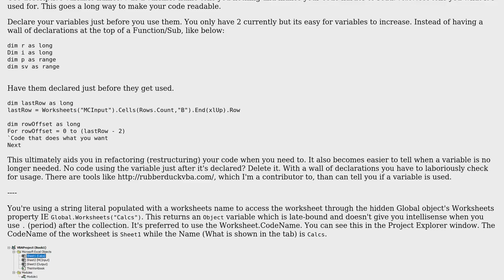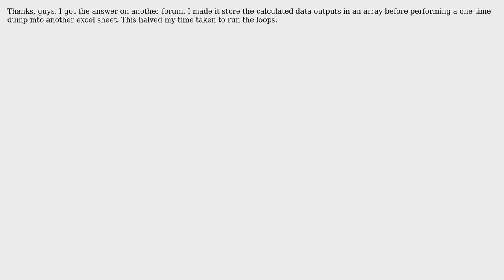Reduce time taken for VBA loop when copying multiple sets of input values, performing Excel...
Code Review: Reduce time taken for VBA loop when copying multiple sets of input values, performing Excel formula calculations and recording results

With thanks & praise to God, and with thanks to the many people who have made this project possible! | Content (except music & images) licensed under CC BY-SA | Music | Images & others | With thanks to user sjedi user SAM OnELA user IvenBach and the Stack Exchange Network Trademarks are property of their respective owners. You are responsible for your own actions.